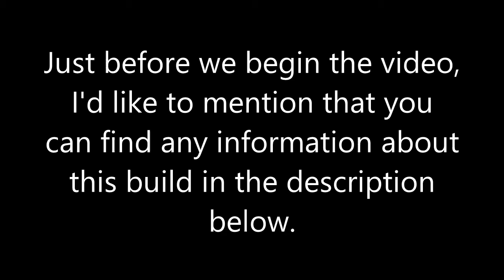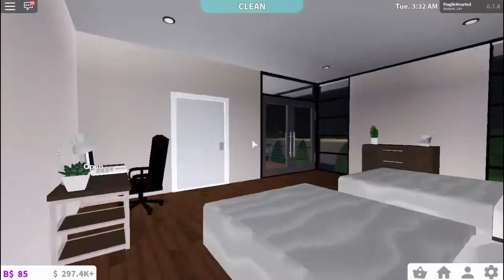[TOUR] Bloxburg Modern Two Story with Guest House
- Inspiration/Floor Plan -
Main House: Houseplans.com Plan 1066-24
Guest House designed by me.

- Music Used (in order by played) -
ELPHNT - Unrest
South London HiFi - Kamogawa Dreaming